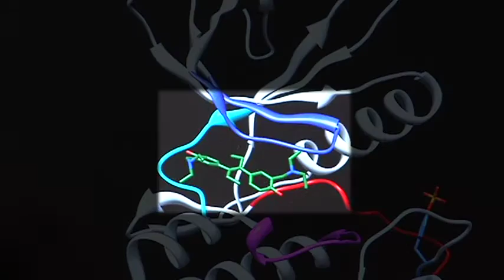Potential new drug treats blood disorders by halting overproduction of blood cells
Like a switch stuck in the on position, the bone marrow can churn out blood cells that bloat internal organs and clog blood vessels, leading to life-threatening disease.

Now University of Florida scientists have discovered a potential new drug that can throw the switch on the runaway blood cell-production mechanism. The drug shrinks cell-gorged organs and stems the overproduction of blood cells, and the researchers are working toward bringing it into clinical trial in one year.

"The disease has a path it's going to take and you need to be able to alter that path — our drug does that to a reasonable extent," said Peter P. Sayeski, Ph.D., an associate professor of physiology and functional genomics in the UF College of Medicine, who led the research team.

The work, funded in part by the National Institutes of Health and the American Heart Association, is described in the current issue of the Journal of Biological Chemistry.

The new drug, dubbed "G6" by the researchers, targets a group of life-threatening and hard-to-diagnose diseases called myeloproliferative neoplasms, or MPNs, that occur when the bone marrow cranks out too many red cells, white cells or platelets because of a mutant form of a protein called Jak2 that is key to blood cell formation. The condition is estimated to affect about 170,000 people in the United States, according to data from the MPN Research Foundation, also known as the MPD Foundation.

"These bone marrow cells are replicating and growing out of control because one very important protein is stuck in the on position," said Christopher R. Cogle, M.D., an associate professor of hematology/oncology in the UF College of Medicine and a member of the UF Shands Cancer Center.

The result is blood counts so high they elevate patients' risk of stroke, bleeding, infection and blood clots in various parts of the body. Ironically, the condition can also lead to low blood cell count and anemia symptoms, because it impedes the flow of normal cells from the bone marrow into the blood stream.